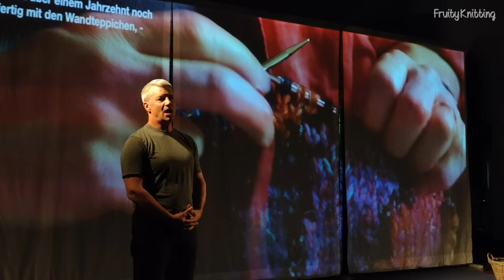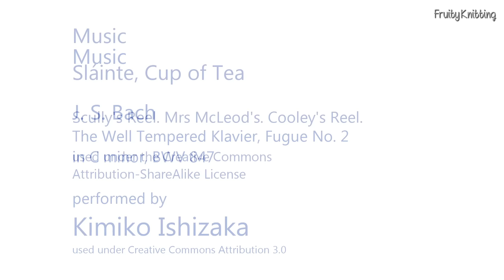Knitted Stained Glass Windows - Kirk Dunn - Ep. 136 - Fruity Knitting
For Fruity Knitting Patrons:
Cabin Boy Knits - Discount

Upcoming Fruity Knitting Live Event with Charlotte (Merino & Shetland patrons)
Listen to our latest Fruity Knitting Live Event with knitwear designer Shirley Paden! (Merino & Shetland patrons)

0:00 Intro
3:07 Coffee Socks - Under Construction
10:40 Sofia's wedding shawl - Bring & Brag
12:32 Fashion Shoot - Wedding Shawl
16:11 Gladden Jumper - Under Construction
22:38 Cabin Boy Knits Interview
32:16 Upcoming Live Event with Stone Knits
33:26 Kim Hargreaves Mashup - Under Construction
41:29 The Knitting Pilgrim Interview